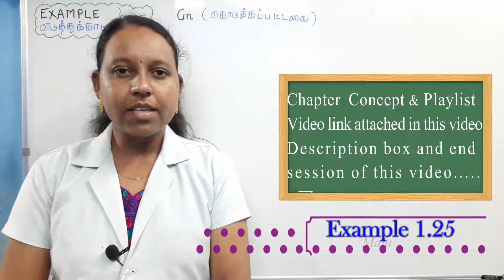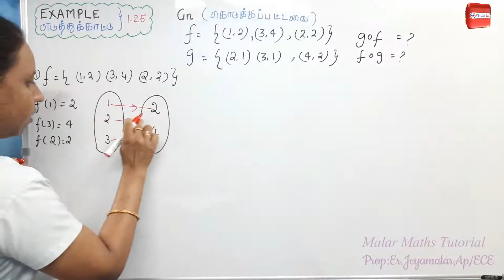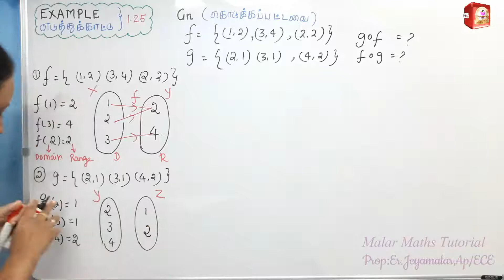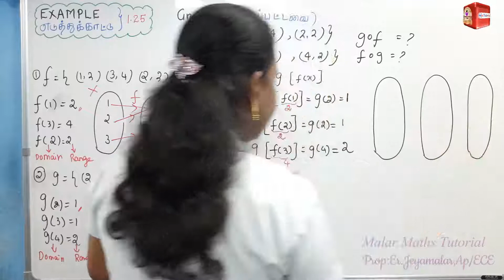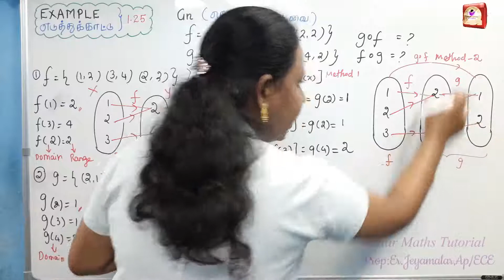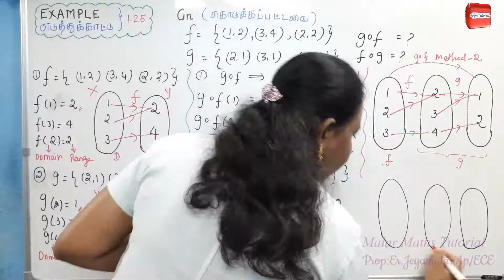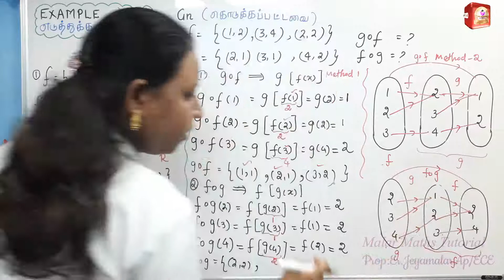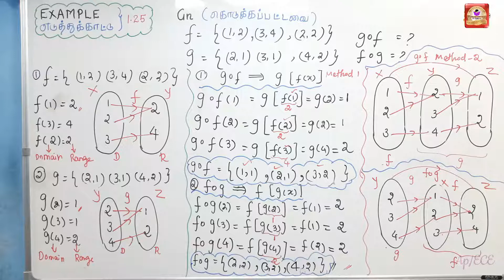TN 11th Maths|Chapter-1|EXAMPLE(எடுத்துக்காட்டு)-1.25|Malar Maths Tutorial.